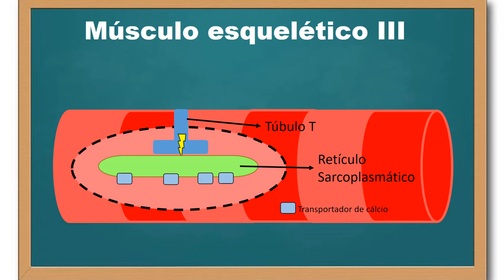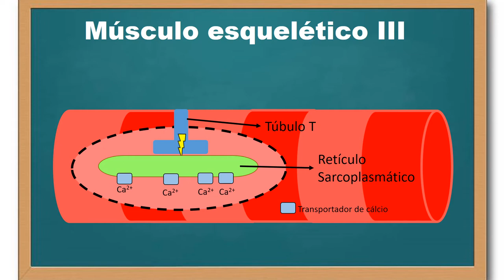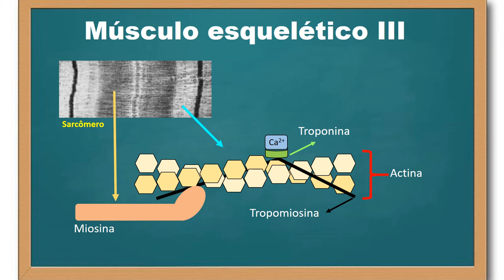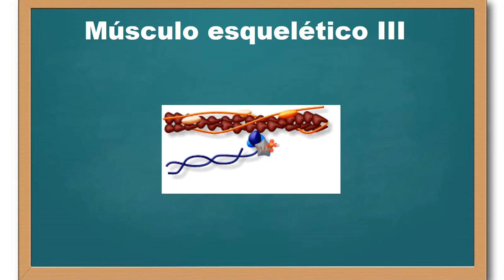Músculo esquelético - Contração - parte 3 - final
A contração muscular depende de um complexo mecanismo molecular. Tal mecanismo envolve o delizamento entre si dos filamentos protéicos de actina e miosina. Descrevo aqui a sequência de eventos moleculares que ocorrem na fibra múscular esquelética após a estimulação nervosa e que leva à contração muscular.